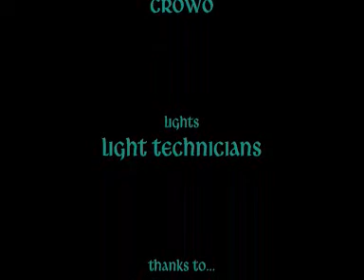Cynic - Celestial Voyage Vagos Open Air Festival 2009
Dedicated to:
Cynic